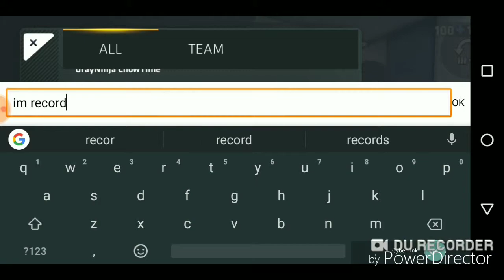Not hardscoping bro 😉/ critical ops sniper back again after 5 days